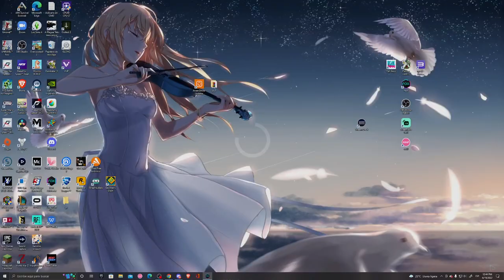¡PROBANDO A KIWI BESTIA! - PLANTS VS ZOMBIES 2 - SPLASH GG